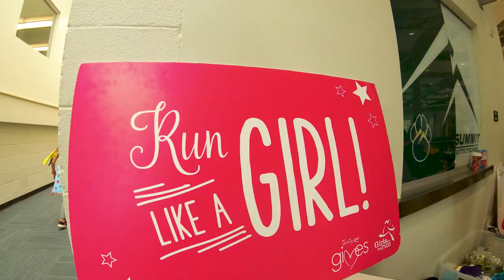Girls on the Run 2021